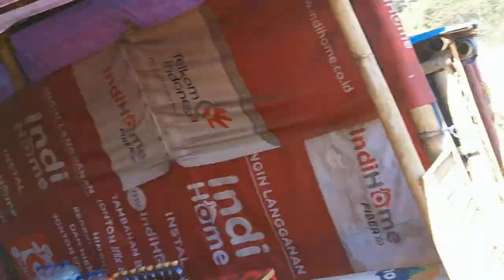Towards Tourism B 29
The Road to Tourism B 29 Truly Still Natural Alias ​​Has Not Been Touched by the Local Government. Small Roads, Just Make 1 Vehicle When Passing Yes Even If You Must Give Up If There Are Other Vehicles That Pass (stop for a moment)